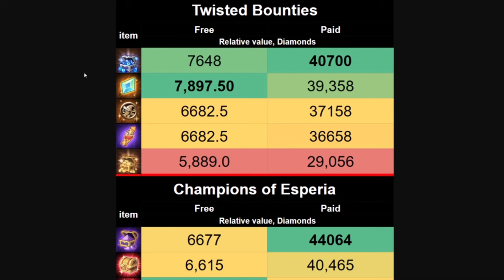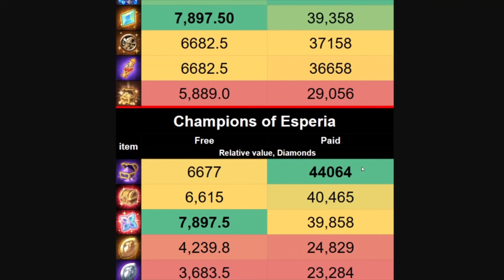WHICH REWARDS TO CHOOSE OUT OF THE SOCIETY! [AFK ARENA]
Which rewards do you choose out of the society?